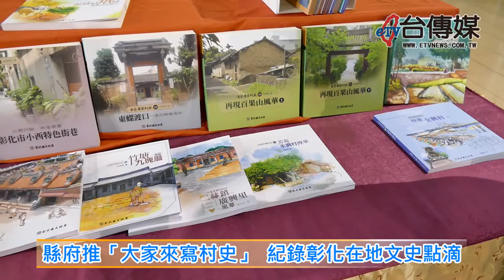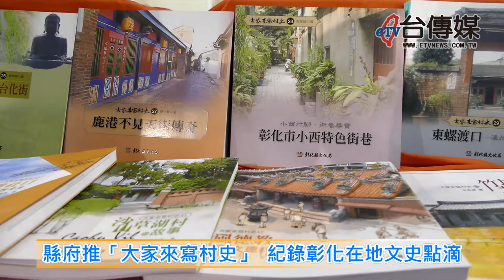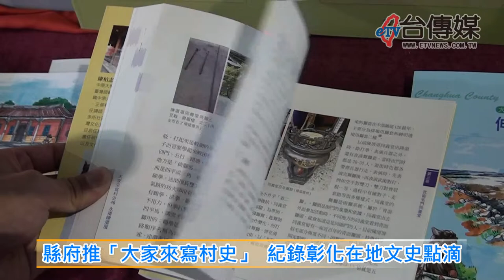《台傳媒新聞》20180704 縣府推「大家來寫村史」 紀錄彰化在地文史點滴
【記者 陳文旭、楊晉 / 彰化報導】
「少小離家老大回，鄉音無改鬢毛催」，是大家耳熟能詳的詩句，也就是說不忘本不忘鄉，是中華民族一種深切的美德跟情感，為了喚起對家鄉故里的記憶，保存鄉村的傳統特色跟歷史，彰化縣政府從2004年開始，推動了「大家來寫村史」運動，鼓勵民眾參與寫村史的工作，2018年6月22號上午，縣政府還在中庭，舉辦一場「大家來寫村史」的新書發表會，彰化縣副縣長林明裕表示，希望透過這樣的活動，和縣民一起紀錄屬於彰化縣的獨特歷史文化。
在這場新書發表會上，縣政府還邀請許多書籍的作者參加，並且接受縣政府表揚，縣政府文化局表示，非常感謝這些村史的作者，全心全意紀錄社區歷史跟文化的演變，也希望藉由這些彰化縣各村里的村史，讓民眾重新認識家鄉、凝聚共識，提升彰化縣整體的文化環境跟生活品質。
彰化縣文化局長陳文彬表示，「大家來寫村史」的活動項目已經推動了14年，除了鼓勵文字寫作之外，也補助影像紀錄拍攝紀錄影片，未來還要持續推廣讓更多的人參與，希望利用書中記載的點點滴滴，讓民眾能夠更加關心自己居住的環境，為彰化縣這塊美麗的土地，留下完整的人文紀錄。